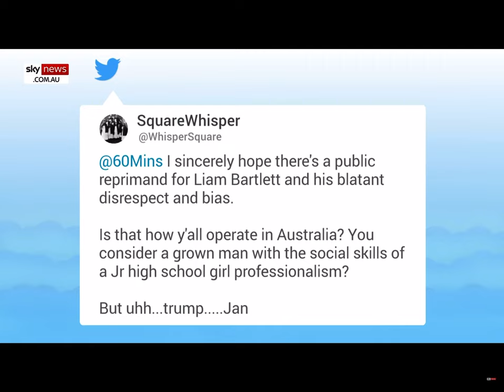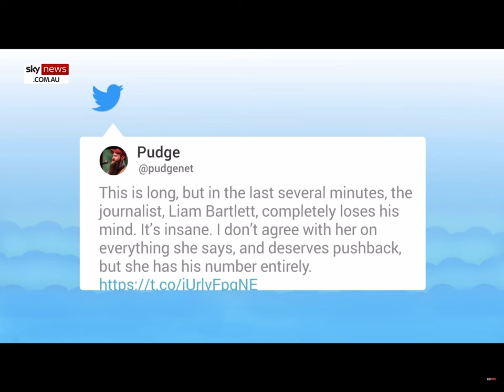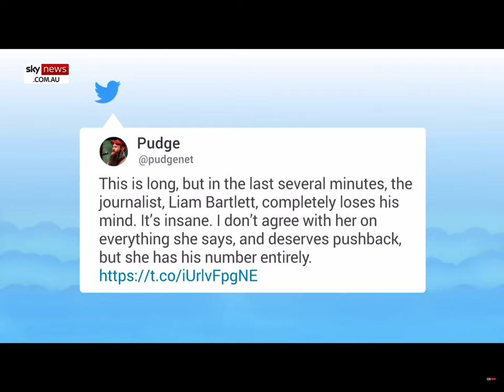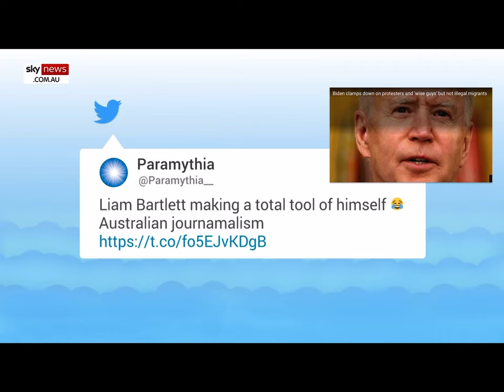AZ gubernatorial candidate Kari Lake tears into Australian journalist Liam Bartlett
subscribe to my Rumble channel here for uncensored content subscribe to my YouTube channel, Don’t miss my 10 entertainment and 3 political playlists updated daily follow me @RayAllen on Parler Gab MeWe CloutHub and GETTR